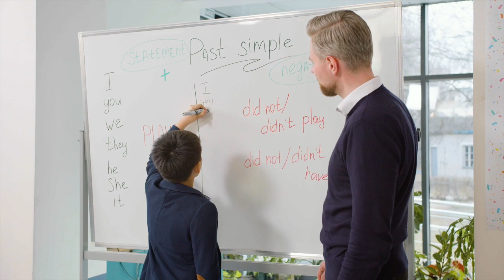Can anyone really teach English as a second language ESL?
If you have any questions for Lyn or our staff about starting a rewarding and impactful career Teaching English as a second Language, then fill out the enquiry form on our home